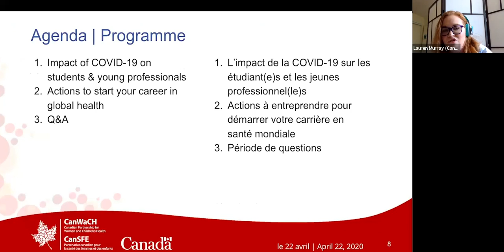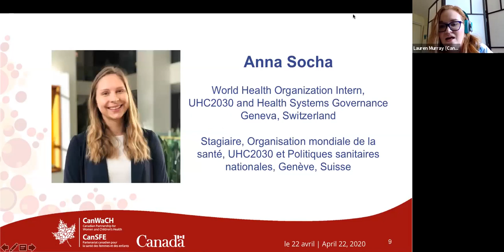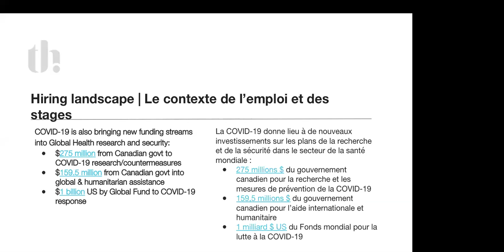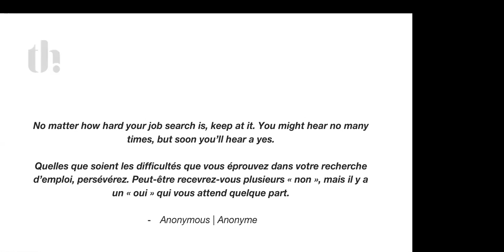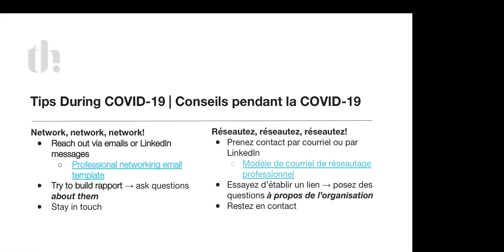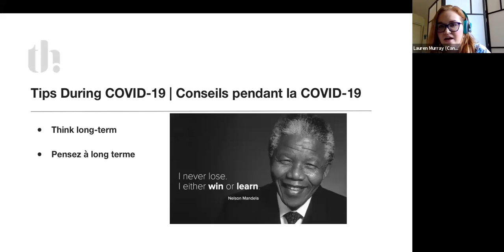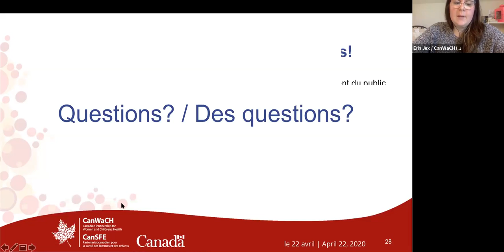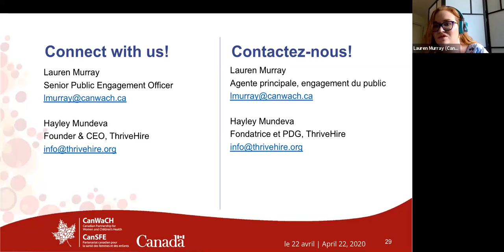Occasions pour les étudiants et étudiantes et les jeunes professionnels/elles pendant la COVID-19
Webinaire CanSFE - Occasions pour les étudiants/étudiantes et les jeunes professionnels/
professionnelles pendant la COVID-19

Nous comprenons que faire avancer votre carrière en santé mondiale est particulièrement difficile pendant la pandémie de COVID-19. Le 22 avril 2020, CanSFE et ThriveHire ont uni leurs forces pour vous proposer des étapes et des actions concrètes à entreprendre pour soutenir vos objectifs de carrière en cette période.

PARTIE 1. INTRODUCTION

A. Bienvenue et Programme - Lauren Murray, Agente principale, engagement du public, Partenariat canadien pour la santé des femmes et des enfants (CanSFE)

PARTIE 2. PRÉSENTATIONS

A. Anna Socha, Stagiaire, Organisation mondiale de la santé, UHC2030 et Politiques sanitaires nationales, Genève, Suisse 1:32

AVERTISSEMENT : Les opinions exprimées dans cette présentation sont celles de la présentatrice et ne reflètent pas nécessairement celles de l’Organisation mondiale de la santé.

B. Hayley Mundeva, Fondatrice et PDG, ThriveHire 9:16

PARTIE 3. QUESTIONS ET RÉPONSES - Erin Jex, Agente d'égalité des genres, Partenariat canadien pour la santé des femmes et des enfants (CanSFE)

Question 1. Quels sont vos conseils concernant l'entrevue en ligne, tant à l'intention du recruteur que de la personne convoquée en entrevue? 26:26

Question 2. Adressée à Anna Socha: Pourquoi avez-vous choisi de travailler en Suisse et pour l'Organisation mondiale de la santé? Quelle est la procédure à suivre pour poser sa candidature comme stagiaire à l'OMS? 30:21

Question 3. L’expérience bénévole est-elle aussi utile qu’on nous le laisse croire? 34:09

Question 4. Recommandez-vous aux gens de répondre à des offres d'emploi pour lesquelles ils ne possèdent pas exactement l'ensemble des qualifications requises? Par exemple, un titulaire de baccalauréat a-t-il intérêt à postuler pour un poste exigeant une maîtrise, ou serait-ce une pure perte de temps? 37:35

Question 5. Savez-vous si les entreprises travaillant dans le domaine des maladies infectieuses sont susceptibles d'accepter des étudiants du baccalauréat en microbiologie et en immunologie? Ou le sont-elles moins parce que la recherche sur la COVID-19 exige une grande expertise? 39:20

Question 6. Anna, les gens se demandent à quoi ressemble votre journée en tant que stagiaire, plus particulièrement dans le contexte où vous faites maintenant du télétravail. 40:31

Question 7. Pouvez-vous donner quelques conseils sur la manière de montrer comment l'expérience de travail acquise au Canada est transférable à des postes en santé mondiale? 43:02

Question 8. Avez-vous des recommandations ou des conseils pour les personnes à la recherche d'un emploi, à savoir où chercher et les organisations qui font du bon travail, les plateformes de recherche d'emploi à utiliser, surtout celles destinées aux nouveaux diplômés et aux jeunes adultes faisant leur entrée sur le marché du travail? 46:34

PARTIE 4. CONCLUSION - Lauren Murray, Agente principale, engagement du public, Partenariat canadien pour la santé des femmes et des enfants (CanSFE) 49:31